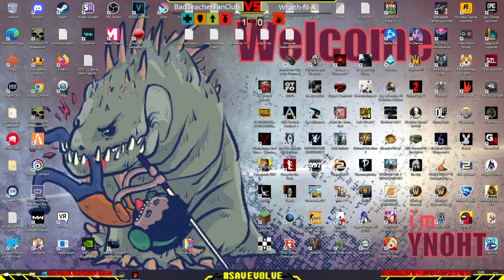Evolve Reunited Tournament 2022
Qualification Part 1. SavEvolve.